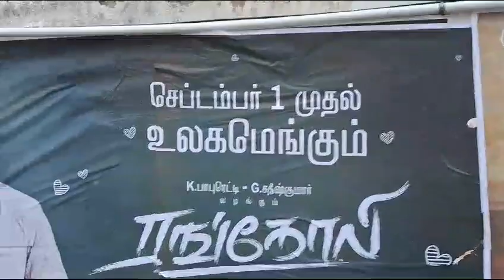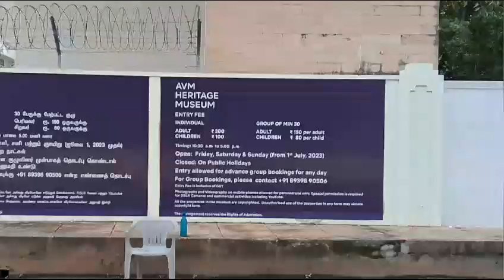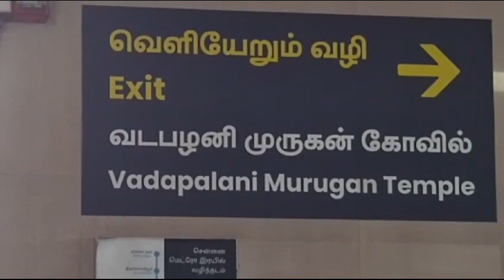രജനീകാന്തിന്റെ ആരംഭ കേന്ദ്രം!(സൗത്ത് ഇന്ത്യൻ സിനിമയുടെ ആസ്ഥാനം.. ചെന്നൈ.)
പ്രശസ്ത ചലച്ചിത്ര താരങ്ങളുംസാങ്കേതിക പ്രവർത്തകരും വളർന്ന് വന്ന സ്ഥലം!AVM STUDIO,VADAPALANI